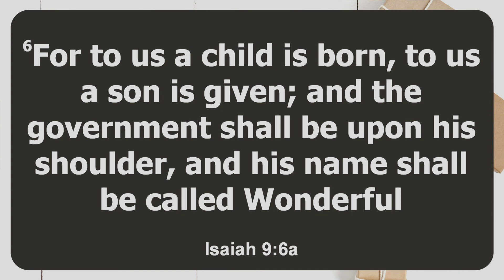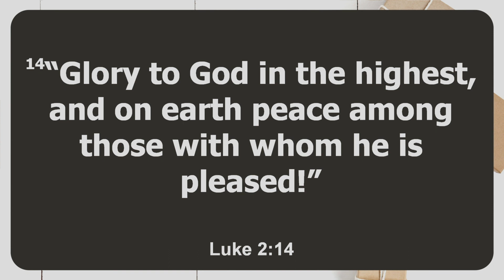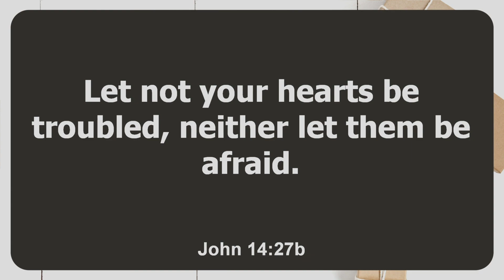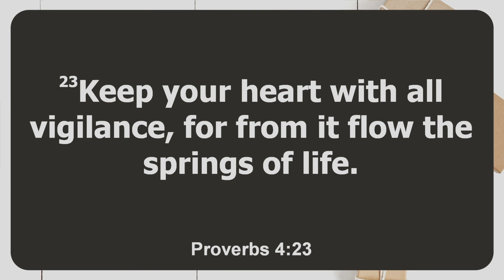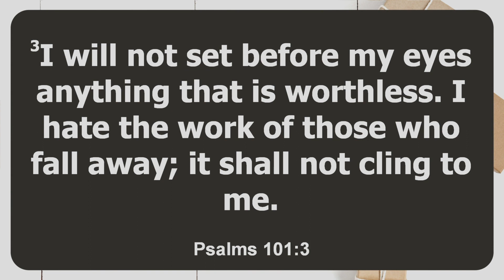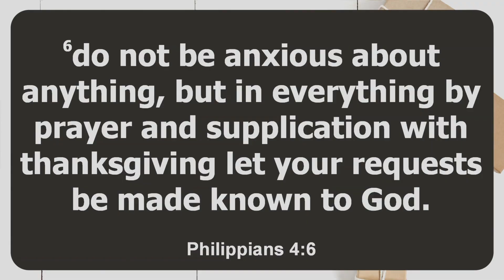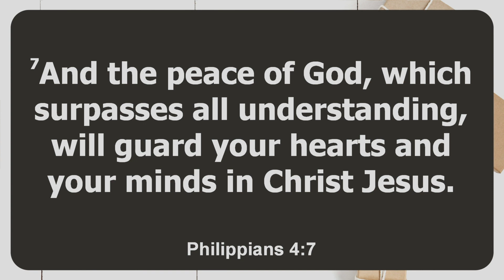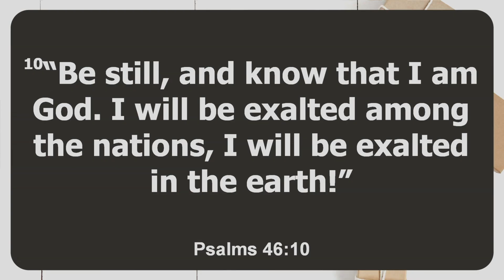Sunday Morning Worship Service| Protect Your Peace || Aram Mushegan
Activation church provides church services on YouTube for believers who can't attend a local church body and for seekers interested in the Good News of Christ Jesus. This includes our Sunday morning worship service live stream and we invite you to join us every Sunday at 9:30 am.

Helpful Resources:
If you would like to donate to support the spreading of the Gospel you can do so at

if this message touched you this morning. We invite you to worship with us every Sunday!